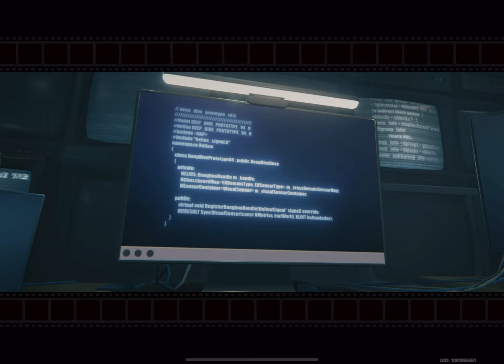Playing ZZZ for the first time! (Zenless Zone Zero pt 1)